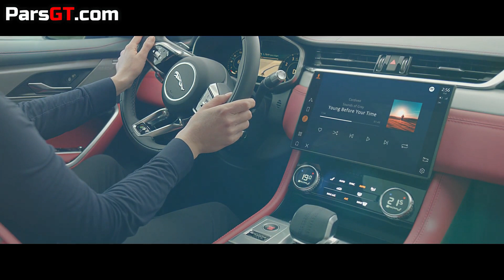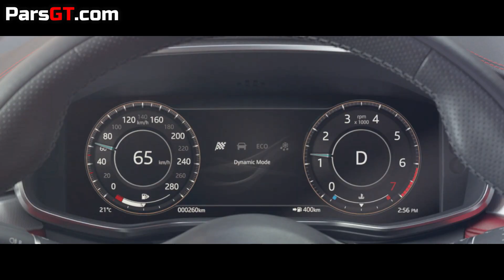جگوار اف پیس با اهداف جدید به میدان میآید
به پارس جی تی اولین کانال تست و بررسی خودرو به زبان فارسی در یوتوب خوش آمدید
با سپاس فراوان از شما که با ما همراه هستید
😊 لطفا ما رو از نظرات و انتقادات خودتون محروم نکنید